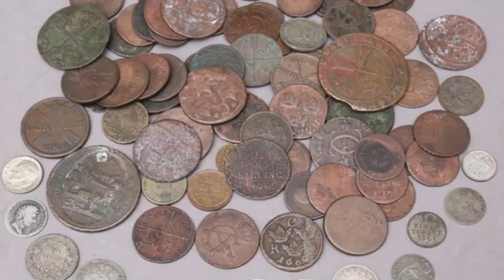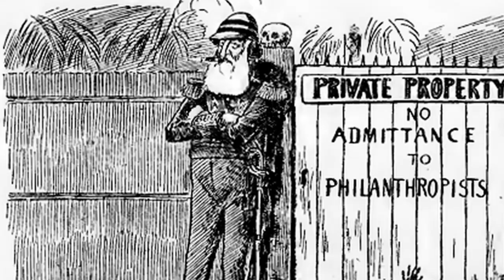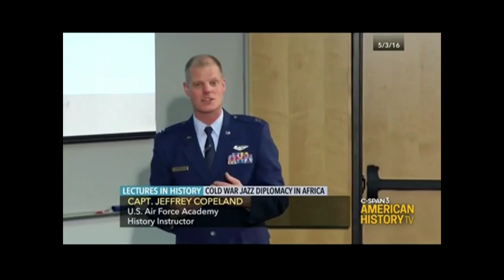WHY CONGO IS THE RICHEST COUNTRY IN THE WORLD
On the land of the Congo people lie huge deposits of diamond, gold, copper, cobalt, coltan, oil, uranium and many other minerals. The recent growth of electric vehicles and consumer electronics has driven the demand for cobalt and coltan, making these minerals the new oil.

Photo/ news credit; AP, BBC, CNN